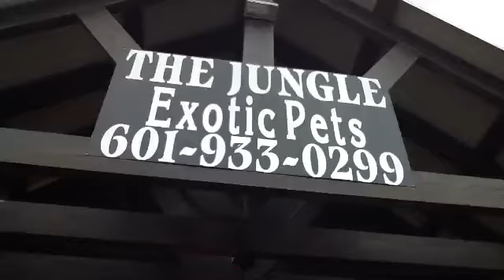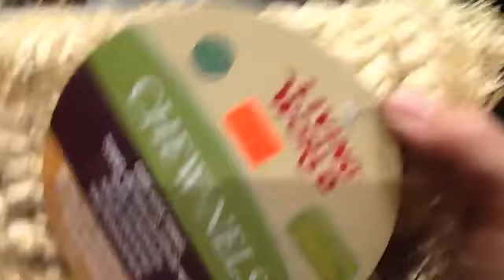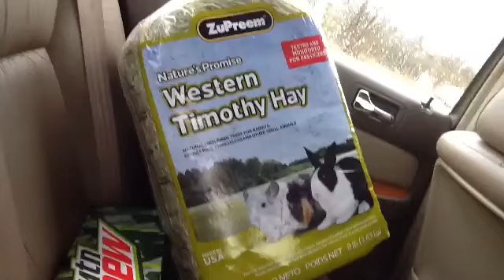Going to the jungle